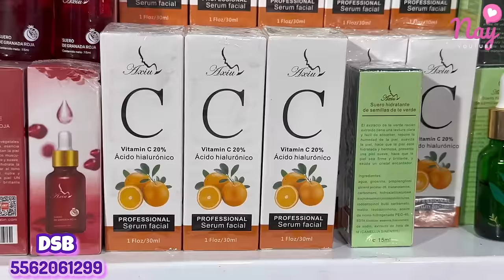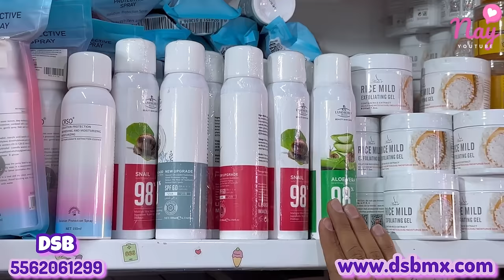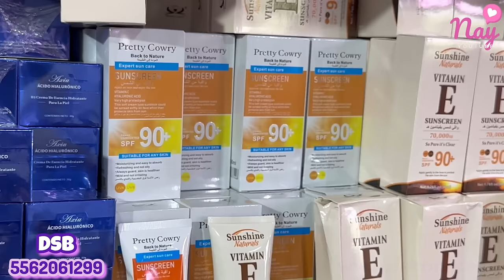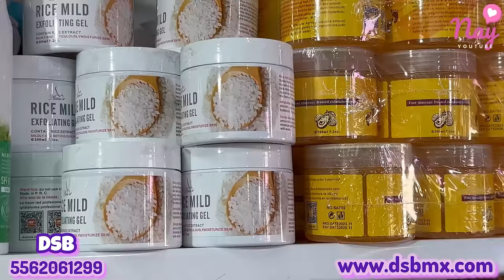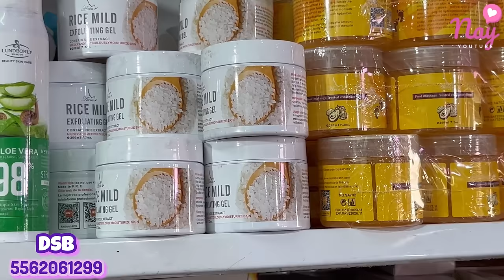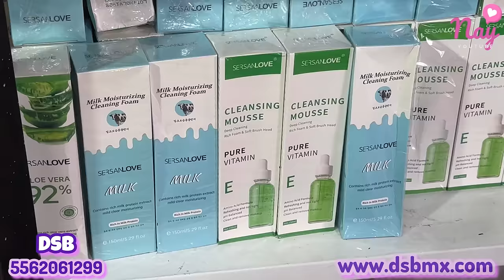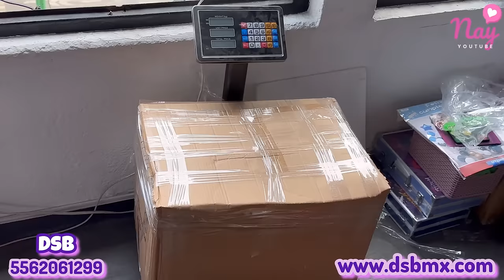🎉Mercancía desde $2 pesos | Tienda/Bodega DSB en Centro CDMX | Buen precio para tu negocio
🩵Nombre: DSB
🩵Dirección: Eje Central Lázaro Cardenas, Numero 37, Segundo Piso, Local 206, Centro CDMX